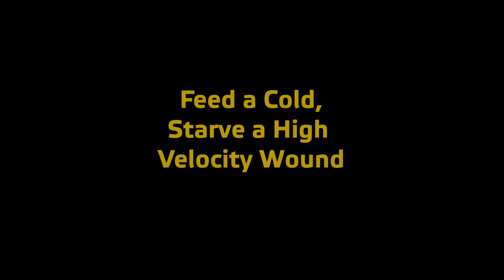Feed a Cold, Starve a High Velocity Wound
From co-op on Schwemlitz Winter on 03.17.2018.

The company is patrolling its sector. 1st platoon is... doing something off to our east while 2nd platoon with Bravo and Delta supported by HAT patrol our objectives.